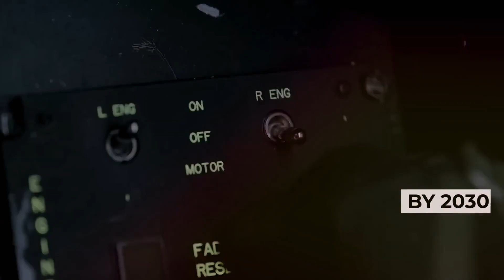How Should China Spy on Top Gun Maverick's Darkstar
People seem to be becoming alarmed by rumors that the Darkstar is not a real ship. According to some accounts, Darkstar is real. Why is it that even China is required to keep an eye on Darkstar's development? How frightening is the blackbird? Does China need to get ready with an ideal army to take on the Darkstar?